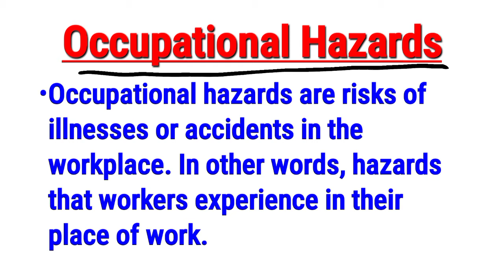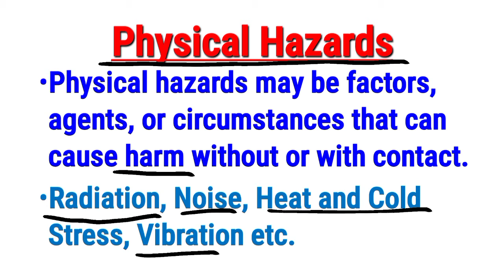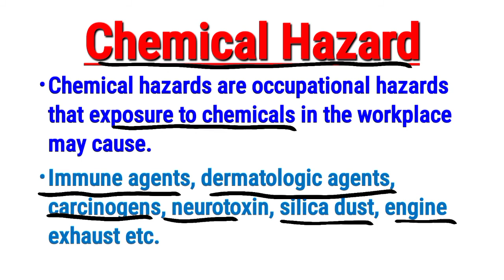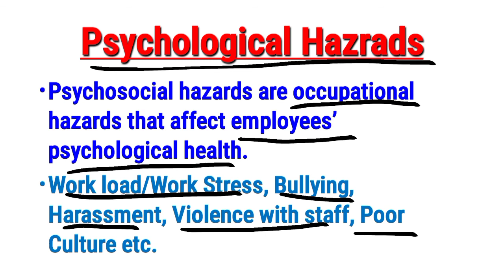Occupational Hazards || Types of Occupational Hazards in Hindi || HSE Paramount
Occupational Hazards and